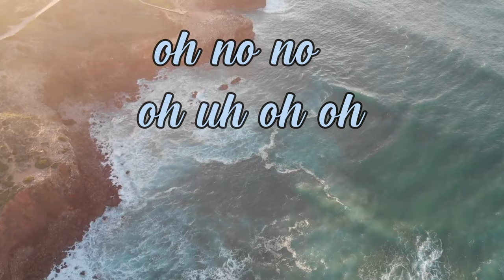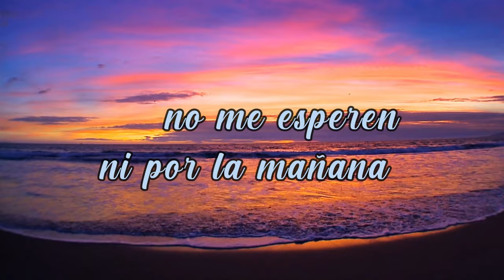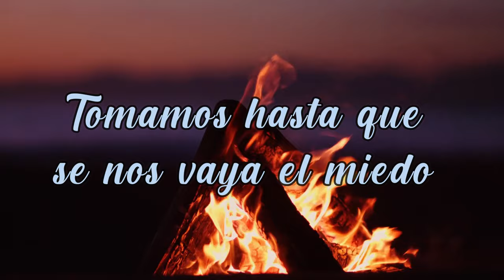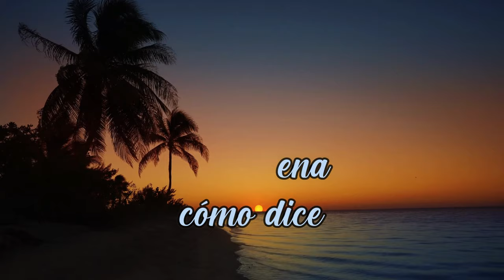Candela - @johandee. ft Andrés Ospina ( video lyrics )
Candela es una creación entre hermanos, cargada de energía para alimentar el cuerpo y el baile, nos transporta a un ambiente alegre y playero, ideal para festejar y dejarse llevar por el ritmo del bajo que retumba en el corazón,  ¡Deseamos la disfruten tanto como nosotros!

Natural´s Record´s